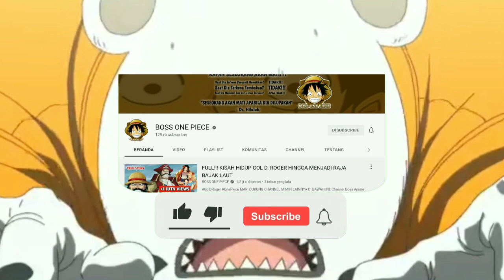BUKAN BAJAK LAUT!!! INILAH 4 FAKTA HEART PIRATES YANG BELUM KAMU KETAHUI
Dunia dalam seri One Piece, atau bisa kita bilang Semesta nya One Piece, benar-benar sangat luas dan sangat besar.

Eiichiro Oda, selaku mangaka nya, menghadirkan keberagaman dan juga berbagai jenis hal menarik, yang muncul dalam dunia tersebut.

Salah satunya adalah kelompok bajak laut Heart, dan Menurut Kami, Kelompok satu ini adalah salah satu yang paling unik.

Mau tau alasannya? Yuk... Simak beberapa fakta menarik, mengenai bajak laut Heart di video ini!

Ayo kunjungi greensceen untuk dapatkan berita dan info terbaru seputar one piece dan anime lainnya!!!